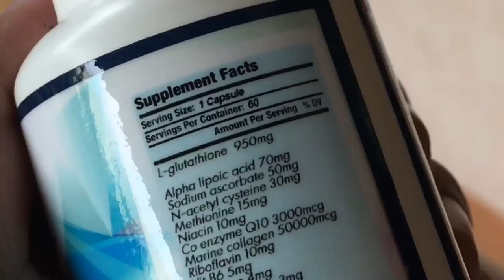LUXCENT LUMINOUS CAPS “ BEWARE OF FAKE” | Edrian Sasutil